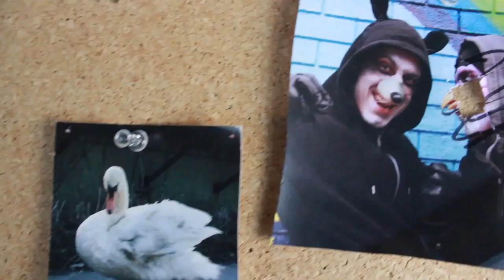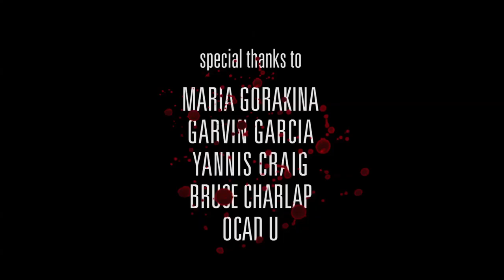Rat vs Pigeon (a 2013 sequel)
Created while at OCADU in Toronto, in the Fall of 2013. Responsible for story, costumes, editing, and effects. I am the rat. My good friend Samuel Greenland is the pigeon. Here, we are frenemies!

Credits: Samuel Greenland, Maria Chateauvert, Yannis Craig, Garvin Garcia, Bruce Charlap